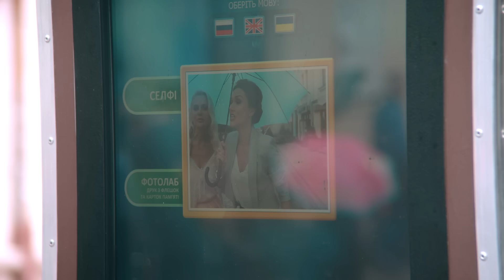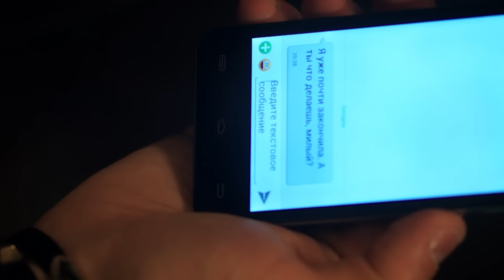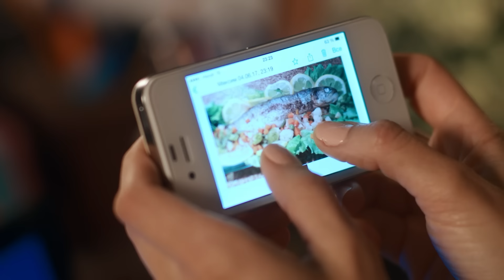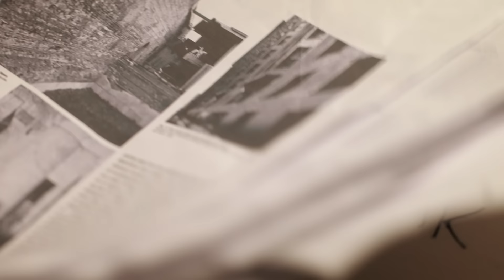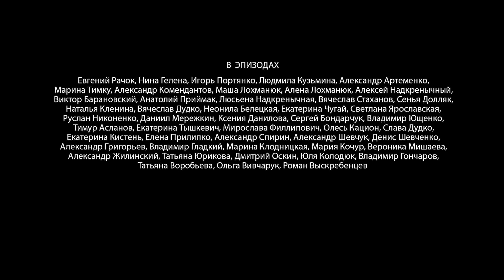ПРЕМЬЕРА 2020! "Город Влюбленных" (18 Серия) РУССКИЕ СЕРИАЛЫ 2020, МЕЛОДРАМЫ НОВИНКИ, ФИЛЬМЫ HD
Сериал 2020 "Невеста" Российские мелодрамы 2020, сериалы новинки, кино онлайн.

Александра работает журналистом и получает от этого удовольствие. Инга смогла найти себя в ресторанном бизнесе, а Ева трудится переводчиком. У них все хорошо с работой и дружбой, но беда в том, что всем троим никак не везет в любви. Особенно тяжело это дается Саше, которая не может сделать выбор между своими новыми поклонниками и бывшим парнем Алексеем, который хочет вернуть отношения. Так и приходится Александре находится меж двух огней.

Каждый день Саша наблюдает за тем, как парни сражаются за ее сердце, пытаясь заполучить немного ее внимания, любви и ласки. А в это время за Ингой начинает ухаживать очень популярный ведущий с телевидения. Одновременно с этим Ева сталкивается с проблемами в лице родственников своего супруга Анатолия. Именно в этот момент терпению Евы приходит конец.